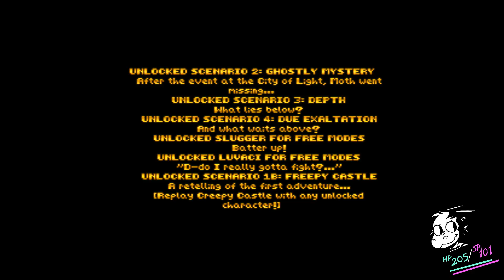CREEPY CASTLE Pt.4 - Speed Run-ish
With a lost save file, all that's left to do is to replay everything -- Watch live